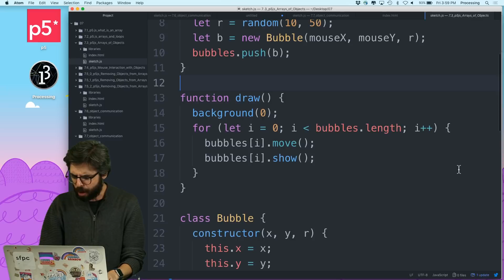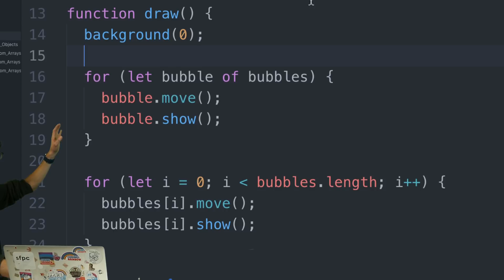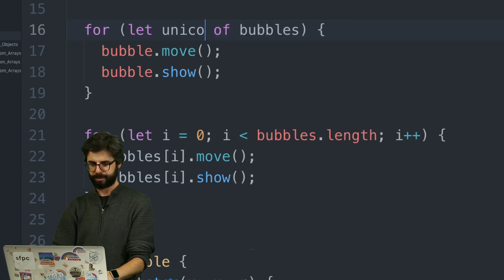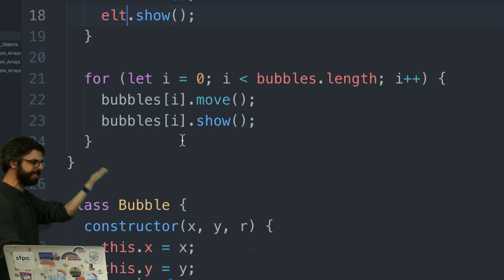16.4: for...of loop - Topics of JavaScript/ES6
In this video, I explore the new JavaScript ES6 loop: "for...of". This style loop is useful when iterating over the elements of an array.